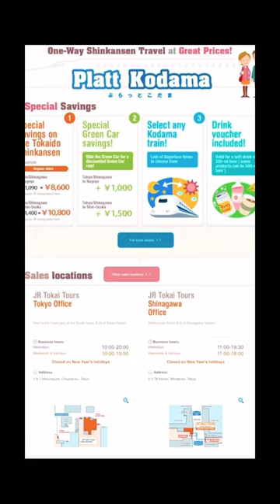Save Money on Transportation in Japan with this Tip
Remember that you need to purchase the tickets in advance at JR Tours offices and you cannot modify the date or time of boarding.